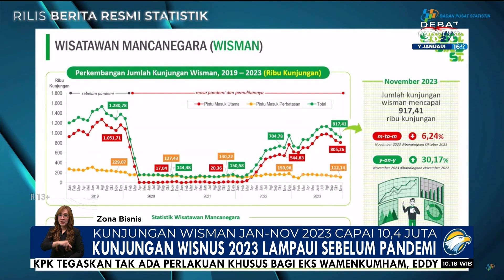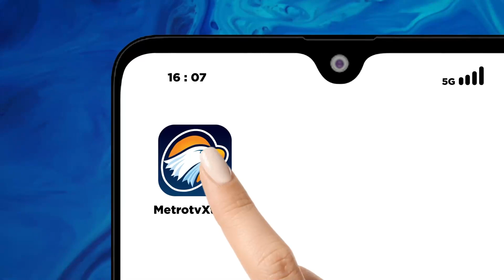Kunjungan Wisata Nusantara Lampaui Sebelum Pandemi Covid-19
MetroTV, Badan Pusat Statistik mencatat jumlah perjalanan wisatawan nusantara pada periode januari hingga November 2023 sebanyak 749 juta perjalanan. Sementara, angka wisatawan mancanegara mencapai 10,4 juta kunjungan